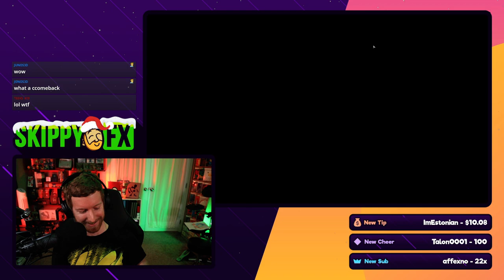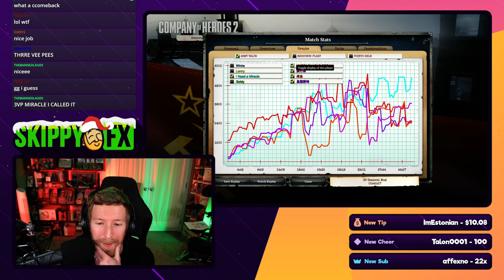T-34 BLITZKRIEG, GONE WRONG!? [4v4 General Mud] [SOV NKVD Rifle] — Company of Heroes 2